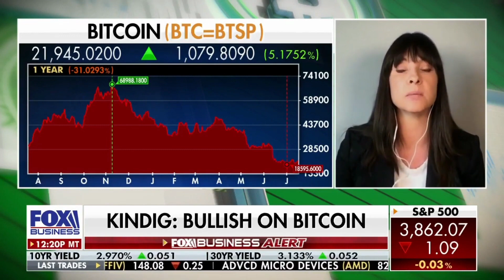Time Traveling to Predict Bitcoin's Price - BTC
In this video clip from July 2022, Beth Kindig time travels with Charles Payne to predict the path Bitcoin will take nearly 6 months before the price action materialized.

SUMMARY:

Beth: "Bitcoin will hold $15K and $19K"
Charles: "And then I imagine we can see it go to $28K and $29K"
Beth: "Yes, if it can hold those levels."

This conversation occurred when Bitcoin bears were louder than ever. An investor's goal is to buy low and sell high, which is why being 6 months early is a very good thing.

Follow the I/O Fund to find out where Bitcoin's price goes next